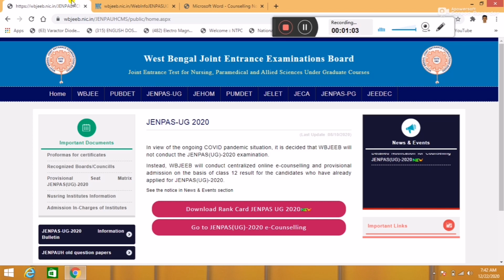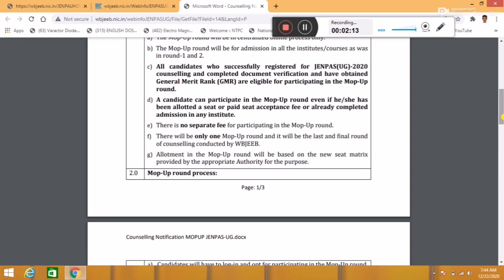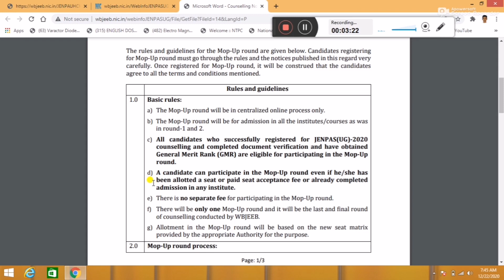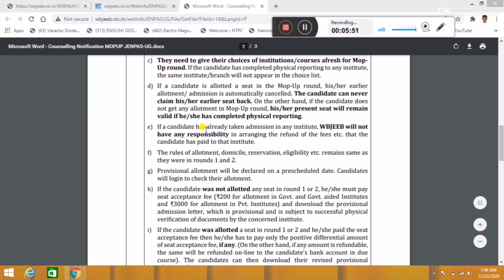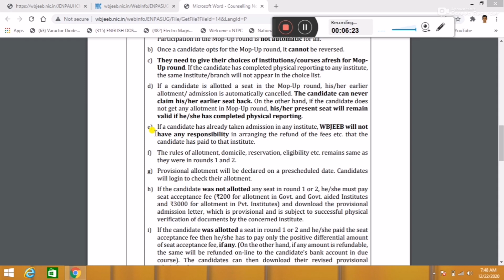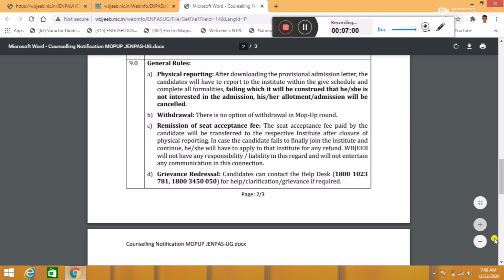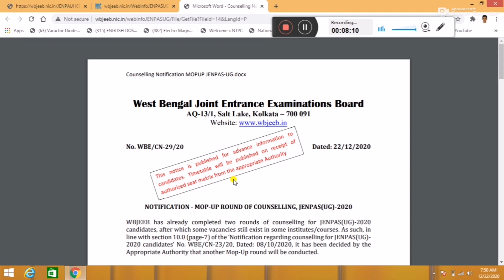JENPAS UG 2020 Mop Up Round Counselling Notice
jenpas ug mop up round conselling,
b.sc nursing special counselling,
jenpa 2020 mop up round counselling,
 jenpas ug 2020 mop up round conselling process,
JENPAS UG 2020 Scheduled Dates Changed,
jenpas ug new counselling dates,
JENPAS UG 2020 Counselling,
jenpas ug counselling 2020,
jenpas ug 2020,
jenpas ug notice,
JENPAS-UG Exam 2020 Cancel NEWS,
JENPAS UG Exam 2020 Cancelled,
JENPAS -  UG 2020 Exam Date ,
JENPAS ug exam,
B.sc nuursing admission 2020,
Jenpa exam date,
when jenpa exam will conduct,
B.sc nrsing admission 2020,
B.sc nursing admission start,
GNM Admission 2020,
B.sc nursing course details,
JENPAS - UG exam,
Gnm Course,
GNM Syllabus,
JENPA exam,
WBNC,
INC,
private B.sc nursing college in kolkata,
how to admit in b.sc nursing,
Application form ,
application form gnm 2020,
nursing traning,
nursing traning after hs,
WB b.sc nursing admission,
guidelines,
inc new guidelines,
ugc guidelines,
inc guidelines,
coding guidelines,
documentation guidelines,
exams,
Techno Pedia LIVE,
ugc guidelines,
ugcguidelinesforexams,
ugc guidelines news,
gucguidelines2020,
ugc guidelines2020,
GNM 2020 New Admission schedule,
ANM 2020 New Admission schedule,
New notice for GNM Admission,
GNM & ANM Verification Date Extende,
GNM & ANM 2020 Verification List,
How to download GNM 2020 verfication list,
How to download ANM 2020 verfication list,
GNM Admission 2020 Document Verification Process,
Required documents for GNM document verfication 2020,
Medical checkup in GNM Admission 2020,
ANM Document verification 2020,
How GNM Document verification held,
GNM & ANM New Provisional Merit List,
GNM 2020 Seat increased,
2667 seat increased in GNM Course,
GNM Nuraing merit list,
Anm Nursing merit list,
GNM Combined merit list check online,
Gnm Choice Filling,
ANM choice filling,
GNM 2020 Application Correction,
How to download ESI nursing application form 2020,
ESI nursing admission 2020,
ESI Nursing Course details,
esi nursing application start date,
Ramkrishana Mission Seva Pratishthan  admission 2020
nursing exams for admission,
Esi nursing,
central goverment nursing,
gnm,
Nursing,
admission in gnm in West bengal,
wb health,